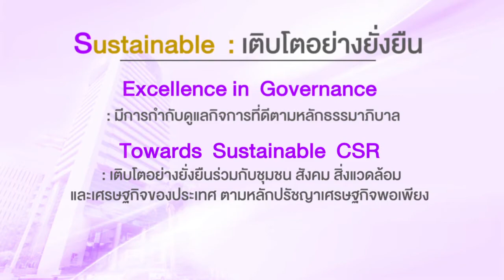PEA NEWS 59 # 2 ประชุมสายงาน ส เสือ